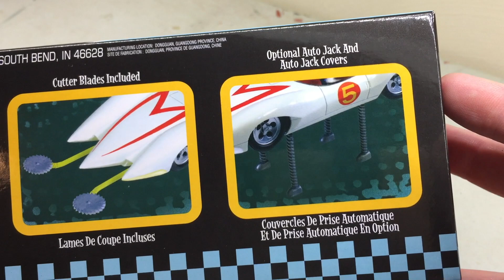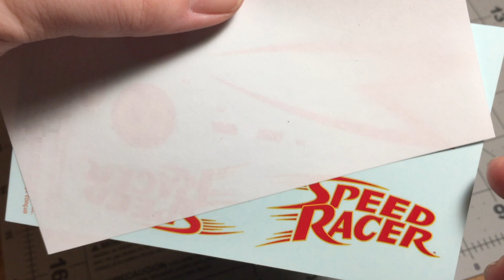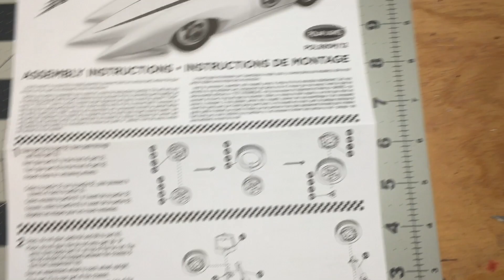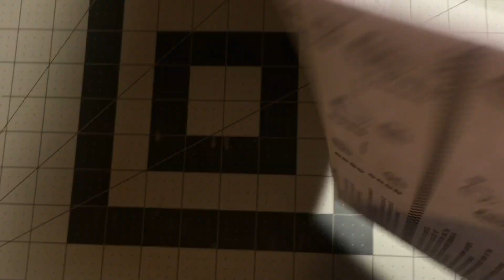Polar Lights 'Speed Racer' Mach 5 Unboxing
Today's unboxing is going to be of the Mach 5 from the movie and tv show from Polar Lights.